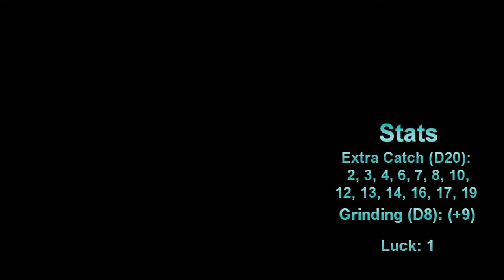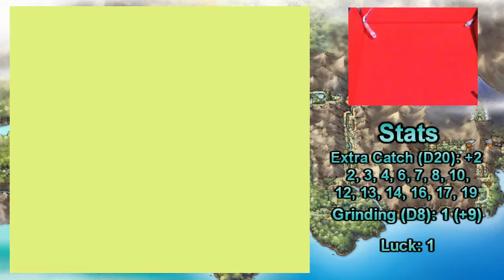{Re-Built} Pkmn Crystal Dicelocke Ep27